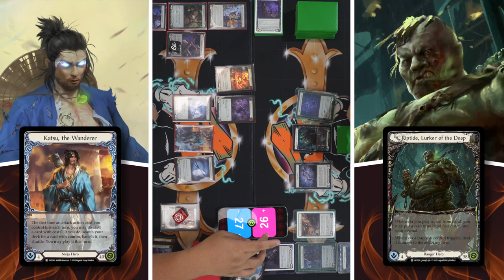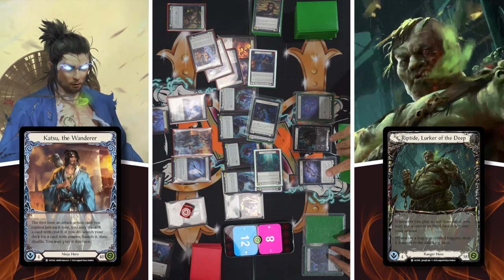Katsu OBLITERATES Riptide, absolutely SAVAGE! / Flesh and Blood Gameplay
In today’s episode we’re featuring a Flesh and Blood Classic Constructed match between Katsu and Riptide! Hope you guys enjoy.